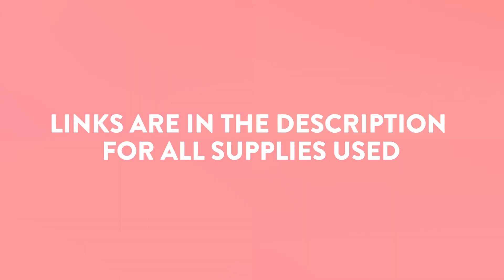DIY Natural Toothpaste Recipe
Do you know what’s in your store bought toothpaste? Many of the mainstream toothpaste brands contain toxic ingredients, sadly, and even some of the ‘healthy’ brands contain harmful ingredients that do not promote tooth health. This recipe is quick and easy to make and contains none of the nasties. Aaannd...keeps more empty toothpaste tubes (aka plastic) out of landfills and helps our environment.

INGREDIENTS
Coconut oil

Bentonite clay

Baking soda

Cinnamon essential oil

Cassia essential oil

1. Add Bentonite clay, Baking soda, Xylitol and activated charcoal to a non-metallic bowl using a non-metallic spoon
2. Mix to combine
3. Add the coconut oil and essential oils
4. Mix again
5. Store in a non-metallic air-tight container
6. Use as you would any conventional toothpaste
7. Enjoy!